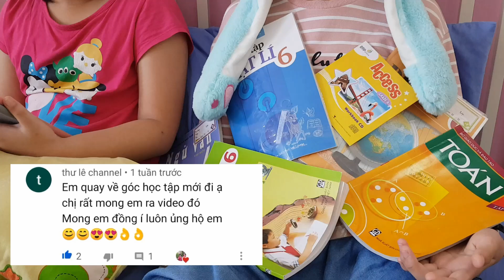Giới thiệu góc học tập mới cute đón năm học 2020, trang trí thêm cây cảnh | Bao Minh Channel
baominhchannel giới thiệu góc học tập bảo minh trang trí góc học tập

Hôm nay, 2 chị em mình làm chủ đề góc học tập theo yêu cầu các bạn rồi nè.
Năm học mới lại khởi động rồi, bây giờ mình mới có thời gian chia sẻ với các bạn góc học tập nho nhỏ, xinh xinh của mình đến với mọi người đây.
Các AC & các bạn nhớ xem hết video nha.
Ấn chuông, chọn "Tất cả" để nhận thông báo video mới nha.
Cảm ơn mọi người rất nhiều ạ.
LOVE YOU.